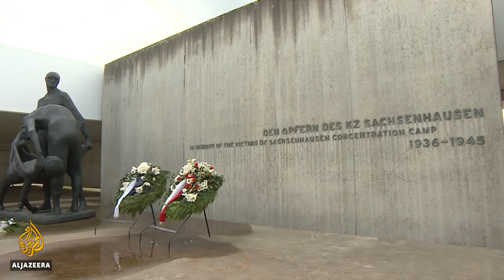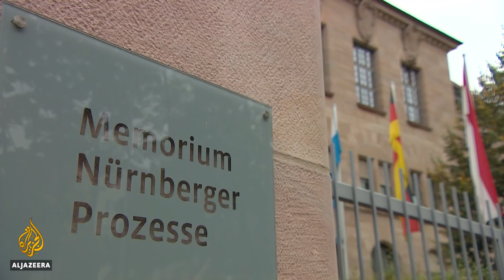Centenarian Nazi death camp guard stands trial in Germany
The trial of a 100-year-old former concentration camp guard has begun in Germany.
Josef Schuetz is the oldest person to be tried for Nazi-era crimes.
He is accused of knowingly and willingly helping in the murder of more than 3,000 prisoners.

Al Jazeera’s Dominic Kane reports from the Sachsenhausen camp.